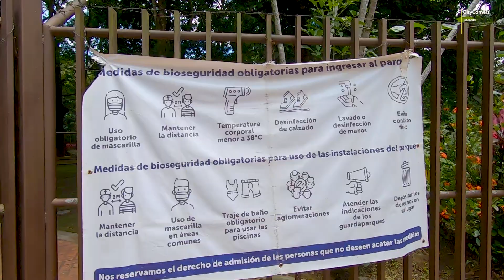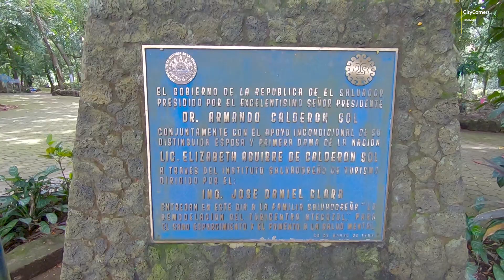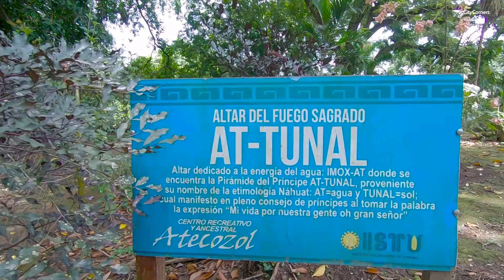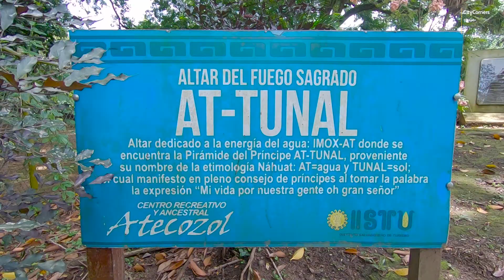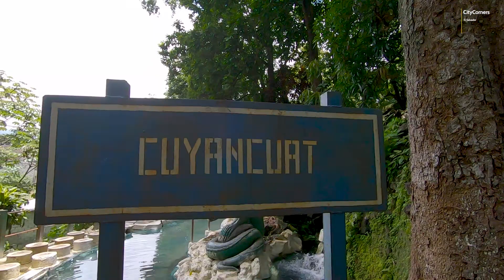Turicentro Atecozol (Narrado) | Sonsonate, El Salvador (2021)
Recorriendo el Turicentro Atecozol, balneario parte del circuito de parques y centros de recreación del ISTU, ubicado en Sonsonate.

Lugares de interés:
Turicentro Atecozol, Monumento dedicado a Atonatl, Escultura de La Cuyancúat

CONOCIENDO SONSONATE
TURICENTROS DE EL SALVADOR
ATECOZOL IZALCO EL SALVADOR
ATECOZOL EL SALVADOR
SONSONATE EL SALVADOR
CUYANCUA EL SALVADOR LEYENDA
CUYANCUA LEYENDA
ATONAL EL SALVADOR
PARQUES DE EL SALVADOR
EL SALVADOR IMPRESIONANTE
EL SALVADOR TURISMO